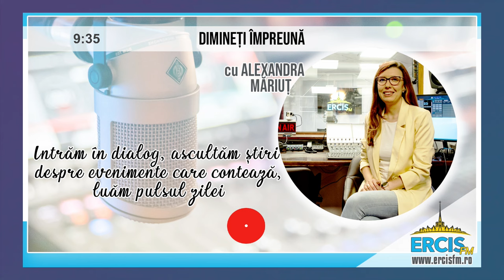ERCIS FM: Interviu cu Patricia Roxana Brohanschi despre Festivalul Classix (15 februarie 2024)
Patricia Roxana Brohanschi, directoare și co-fondatoare a Festivalului Classix, a fost invitata Alexandrei Măriuț la 🎙️emisiunea „Dimineți împreună”, la ERCIS FM; a vorbit despre a cincea ediție a 🎼Classix Festival, care va avea loc în perioada 📌18-25 februarie 2024, cu debutul în Catedrala „Sfânta Fecioară Maria, Regină”, Iași.